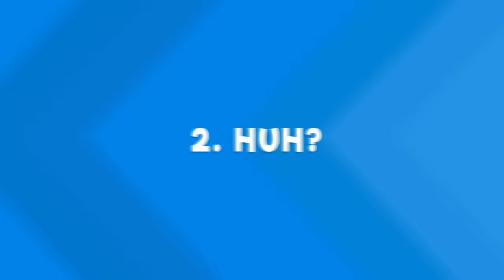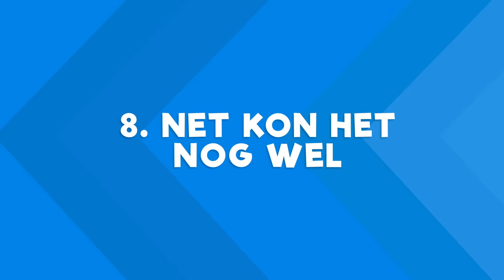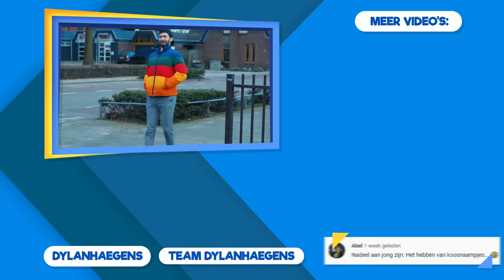10 SMOESJES OM GEEN BEKEURING TE KRIJGEN!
In deze video laten wij jullie tien smoesjes zien om onder een bekeuring uit te komen.
Gebruik ze vooral niet.

✧VRIENDEN WORDEN?

Met dank aan:
Hiltje van der Ende - Strafrecht Venlo
Politie Nederland
Politie Venray
Profile Paul van Raaij
Gemeente Venray
Cafetaria Landweert

Cast: Dylan Haegens, Marit Brugman, Rick Vermeulen, Robin Bleijenberg, Maritio Malieppaard, Sean Demmers
Script: Dylan Haegens, Marit Brugman
Camera: Rens Lucassen
Productie: Maud van Erp, Sam van Wijlick, Dorris Gommers
Geluid: Tim Schoeber
Montage: Yarnick van der Linden
Design: Rick Vermeulen